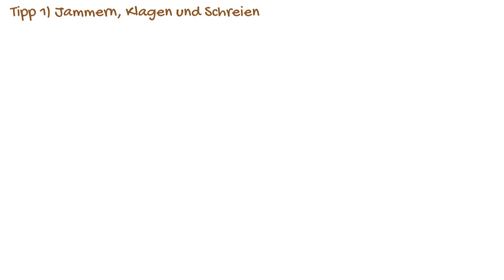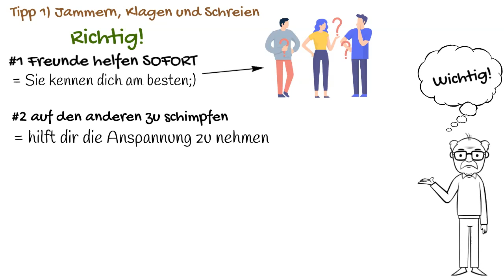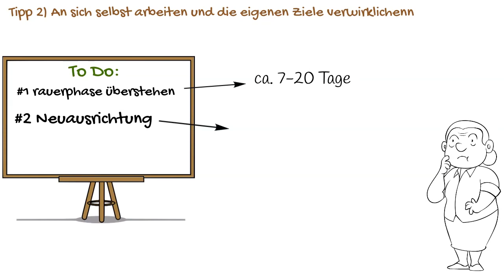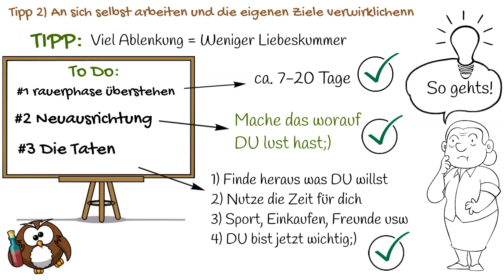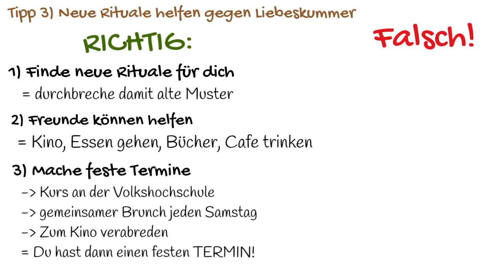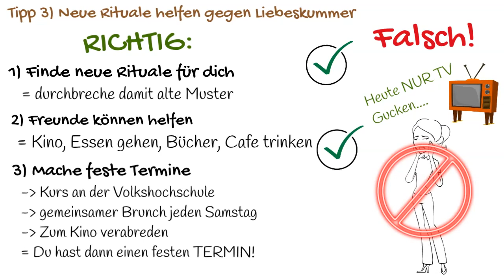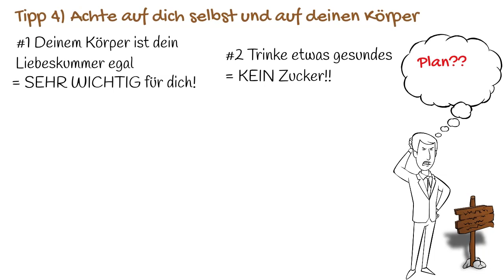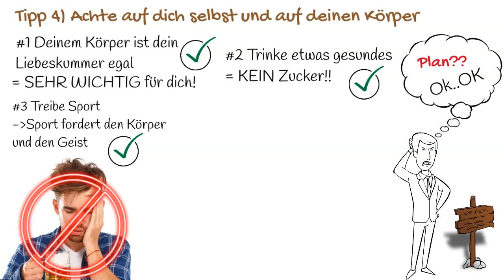Liebeskummer überwinden - SO gehts wirklich in wenigen Tagen